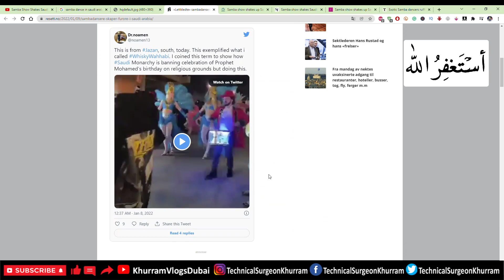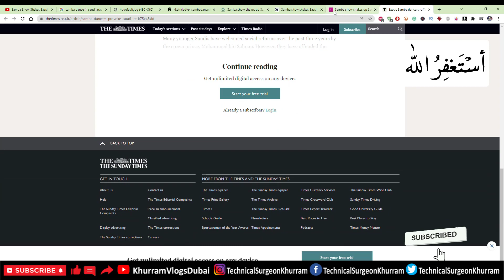Samba Dancers In Saudi Arabian Streets | Samba Show Shakes up Saudi Arabia | Jazan Festival 2022